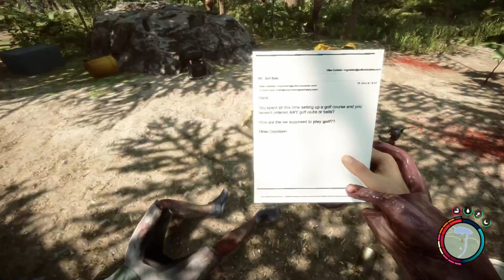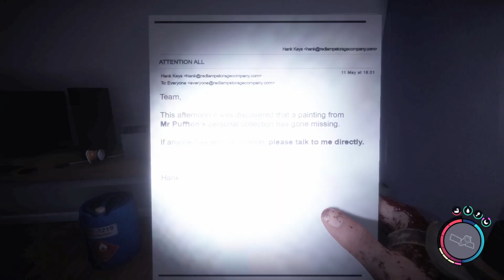This Makes The Game EASY! Sons of the Forest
In todays episode of Sons of the Forest we get a little overpowered by obtaining some better weapons! Hope you enjoy!